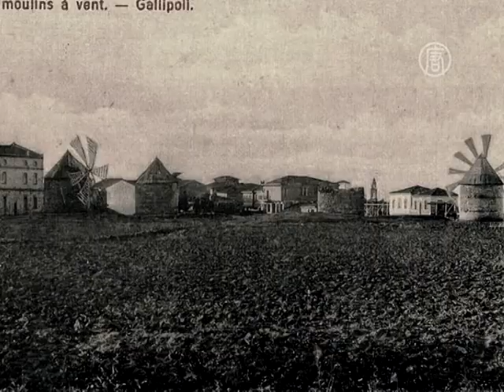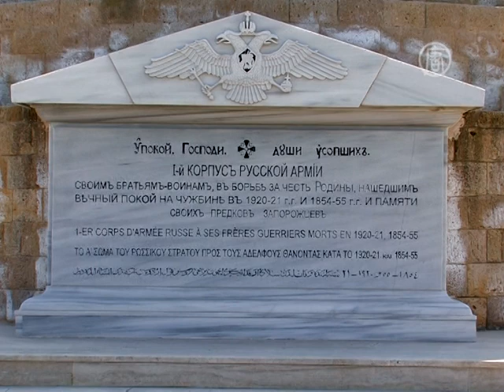Белая армия в Галлиполи (новости)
Белая армия в Галлиполи.На турецкой земле, в городе Галлиполи до сих пор помнят русских офицеров белой армии. В сложных условиях на чужбине они смогли устроить свой мирный быт и совершенствовать свое воинское состояние.

Этот деревянный дом в городе Галлиполи (ныне Гелиболу) на берегах Дарданелл мог бы стать музеем истории русской Белой армии. Ведь в начале 20-х годов прошлого столетия в нем был генштаб русского генерала Александра Кутепова.

[Ведат Чалышкан, вице-доцент Чанаккалийского университета]:
«Первый этаж использовался как столовая для офицеров, на втором этаже периодически работал генерал Кутепов, который руководил I русским армейским корпусом белых».

Остатки врангелевской армии в 1920 году отправились из Крыма к турецким берегам, не считая возможным служить при большевиках. Русские вначале жили в палатках и полуразрушенных бараках без окон и дверей, но, несмотря на жизненные тяготы, почти 25 тысяч человек под руководством генерала Кутепова не только сохранили армейский дух, но и принесли новое дыхание и европейский образ жизни за год своего пребывания здесь, на турецкой земле.

[Гюнгёр Азим Туна, губернатор области Чанаккале]:
«Были созданы детские сады, школы, было создано 2 театра, был проложен водопровод, была установлена локальная железная дорога, и все это забыть невозможно».

Здесь, в Галлиполи, было несладко русским на чужбине, да и туркам - тоже: ведь город пришел в полный упадок после бомбежки в Первой мировой войне. Все главные восстановительно-строительные работы были проделаны под руководством русских инженеров: устройство бань, хлебопекарен и лазаретов, и много другого. А также русские научили местных женщин красиво одеваться, сервировать стол в европейском стиле и даже производить рыбные консервы.

[Айдын Ибрагимов, профессор Чанаккалийского университета]:
«Турки с теплотой вспоминают русских. Здесь ни одного конфликта или негативного случая не было, русские внесли свой вклад в общую европейскую направленность Турции».

Во время штормовых ветров и ливней турок поражала взаимопомощь русских при ликвидации стихийных бедствий. Глядя на них, местные жители брали в свои семьи пострадавших белых воинов. Некоторые до сих пор помнят рассказы родственников о жизни трудолюбивых офицеров русской армии.

[Мехмед Иман, житель г. Гелиболу]:
«Моя тетя рассказывала: они вели собственное сельское хозяйство. Сами выращивали хлеб, баклажаны и помидоры, не покупали на базаре. Разводили кур, обеспечивали себя мясом, яйцами».

Как считают турецкие исследователи, галлиполийский дух русско-турецких отношений важно сохранить в качестве того, как надо жить и сопереживать друг другу.

NTD, Гелиболу, Турция